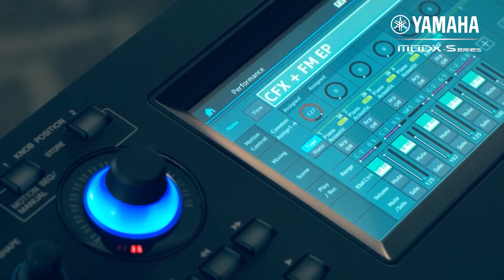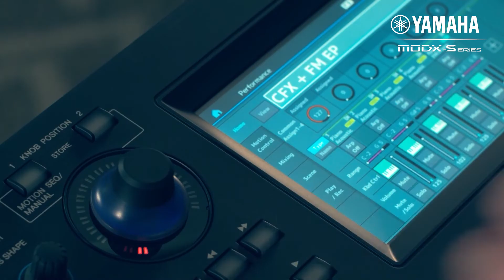VDO แนะนำการใช้งาน Yamaha MODX ตอนที่ 3 Super Knob By Nattakrit Ball Srisawang